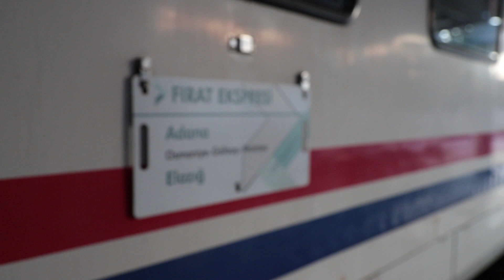Fırat Ekspresi Adana to Elazığ / Winter '19